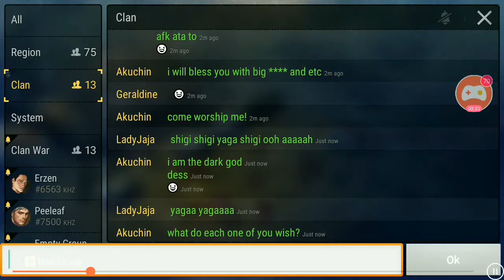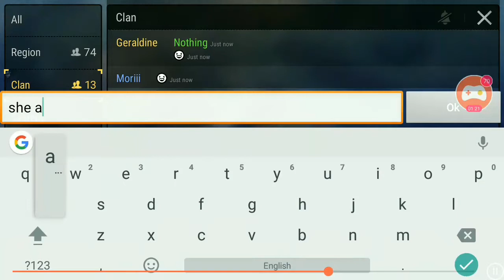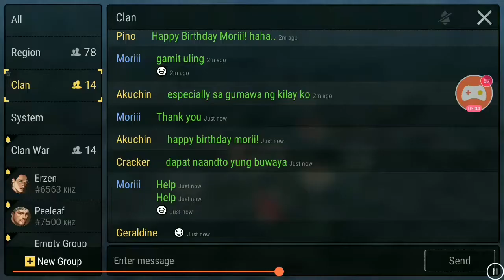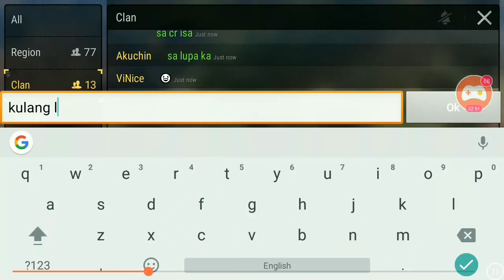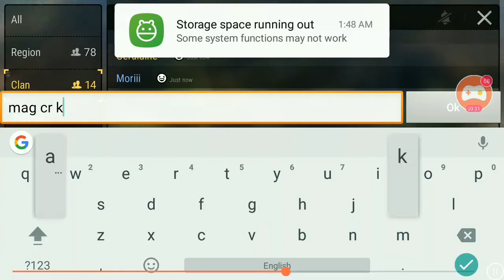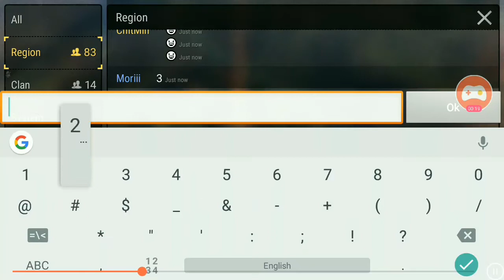Floral Party with LoneWolvesPH Clan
My in game birthday celebration.